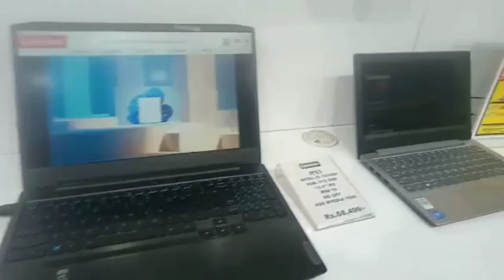Finally Laptop 💻 Aa Gya || Mummy Ka Dream || Papa Gifted || Online Class || Learn With Hetanshi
Hello Friends.
In This Video You Will See So Many Laptops..
My Father Will Purchase The Laptop For My Online Classes..
And For My Mumma..
Pls Ignore The Background Noise